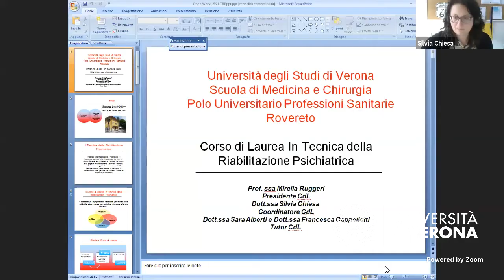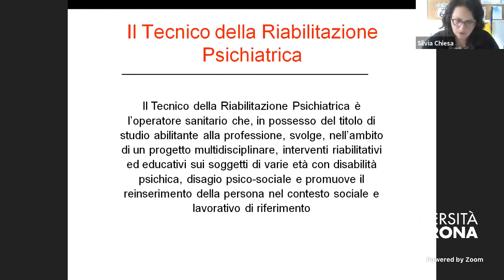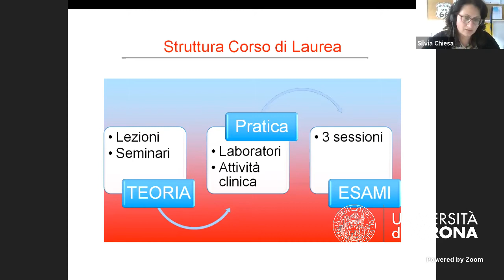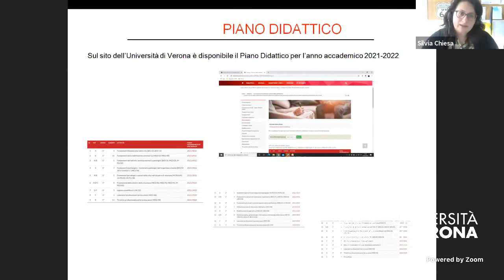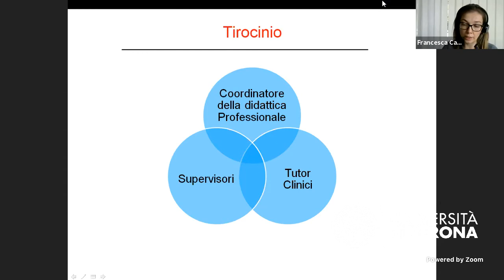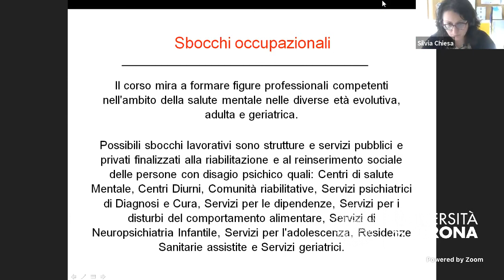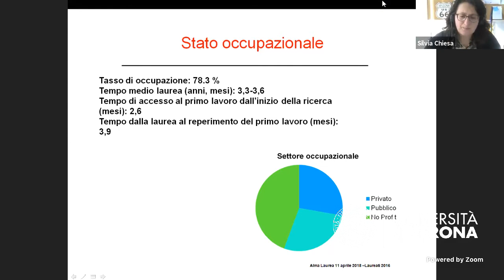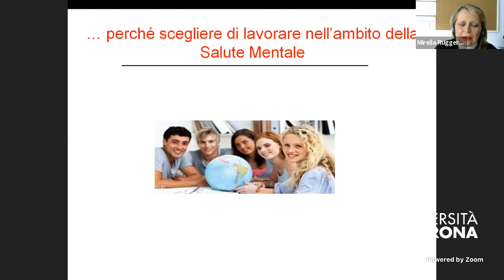OpenDay - Area Medicina e Chirurgia (Cds Tecnica della riabilitazione psichiatrica)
Presentazione Corso di laurea:

- Tecnica della riabilitazione psichiatrica